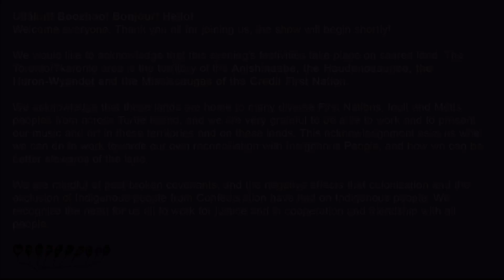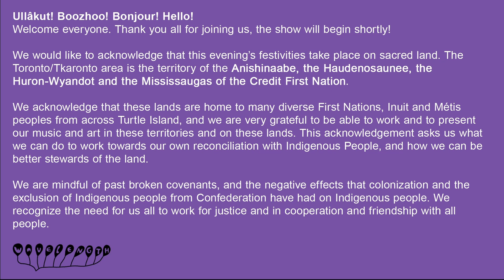Wavelength Winter Festival: Speaker Series - Casey Mecija & Radwan Ghazi Moumneh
Wavelength Winter Festival: Speaker Series 2022
Featuring Casey Mecija & Radwan Ghazi Moumneh in conversation

The pandemic may have caused plenty of disruption over the last two years, but it’s also presented unique opportunities for arts organizations to get creative and try out innovative new programming models. While the month of February normally sees audiences gather at venues for the Wavelength Winter Festival, 2022 once again sees us doing something new and different.

Throughout the month of March, Wavelength will be presenting a weekly Speaker Series, premiering each Wednesday evening on YouTube. All online and entirely free, the Wavelength Winter Festival: Speaker Series is presented with a focus on community care. While experiencing live arts can be difficult at this time, art is what breathes motivation, mobilization, and creative change.

Join us in conversation with some of our most beloved creators as they share stories that inspire new corridors of possibility and above all, hope.

About Casey Mecija
Casey Mecija is an Assistant Professor in the Department of Communication & Media Studies at York University and holds a PhD from the University of Toronto. Her current research examines sound as a mode of affective, psychic and social representation, specifically in relation to diasporic experience. Drawing on sound studies, queer diaspora studies and Filipinx Studies, her research considers how sensorial encounters are enmeshed and disciplined by social and psychic conditions. Her work suggests that media production enables diasporic people to create forms of belonging that defy racialized ascriptions born from racism, colonialism, and their gendered dimensions. She is also the former lead singer of the band, Ohbijou and released a solo record titled, Psychic Materials in 2016.

About Radwan Ghazi Moumneh
Radwan Ghazi Moumneh is a Canadian recording engineer, producer, and musician. Moumneh's family fled the Lebanese Civil War for the Sultanate of Oman, where he grew up, moving to Montreal in 1993. Throughout the mid 1990s and early 2000s Moumneh recorded, and toured with, a number of Montreal-based hardcore and punk bands such as The Black Hand and IRE. In 2004 Moumneh established the Hotel2Tango recording studio with Howard Bilerman, Efrim Menuck, and Thierry Amar (the later two are core members of Godspeed You! Black Emperor and Thee Silver Mt. Zion Memorial Orchestra). In 2005 Moumneh began performing live as Jerusalem In My Heart with a number of collaborators, a project with whom he has released two full-length records. Jerusalem In My Heart also released a collaborative album with Suuns - Suuns and Jerusalem in My Heart- (whom Moumneh had previously recorded). As a recording engineer and producer Moumneh has worked with an assortment of acts including Suuns, Mashrou' Leila, ...And the Saga Continues, Matana Roberts, and Ought (band).

Tune-in Wednesdays in March at 7pm EST! Coming up next:
March 16, 2022: "WHO CARES?" an original film by Sook-Yin Lee and Dylan Gamble
March 23, 2022: Keynote speech from Buffy Sainte-Marie
March 30, 2022: Beverly Glenn-Copeland